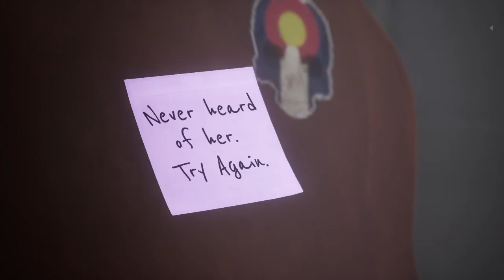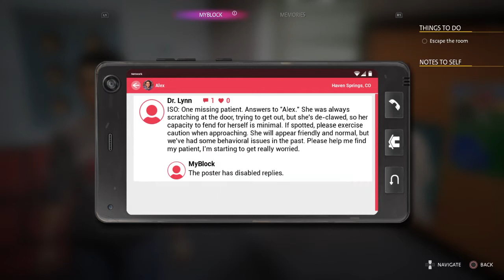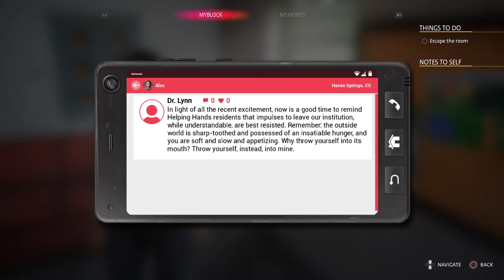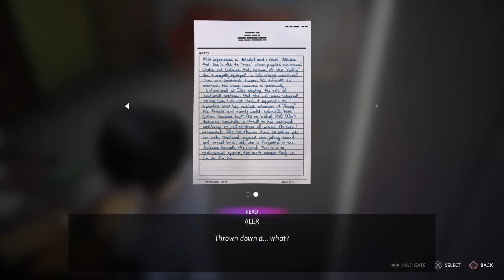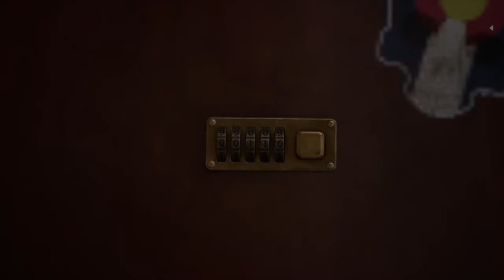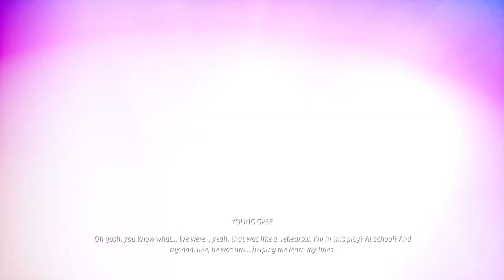Life is Strange: True Colors | is This The Real Life or is This Just Fantasy? | Part 19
We're in deep now!